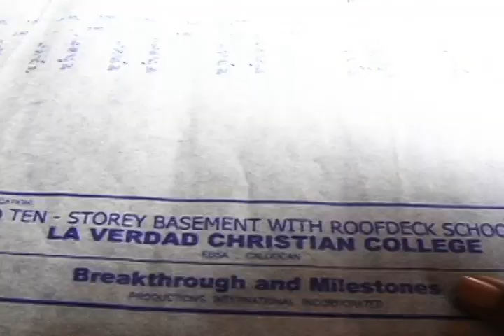KAMANGGAGAWA FOUNDATION - FREE COLLEGE PROJECT